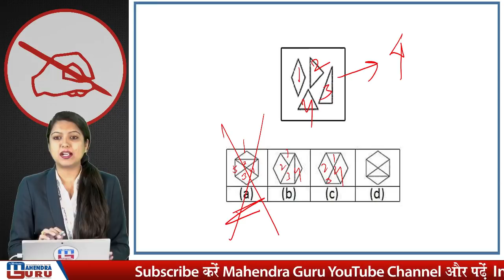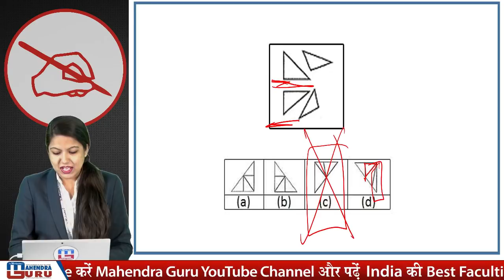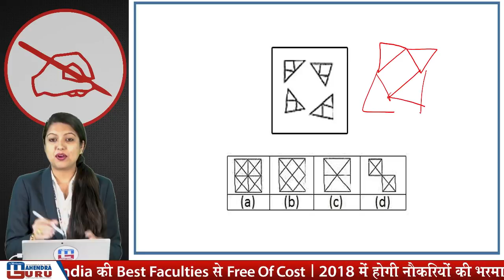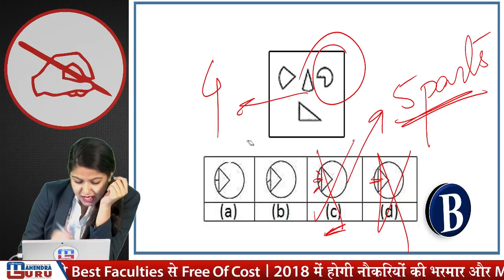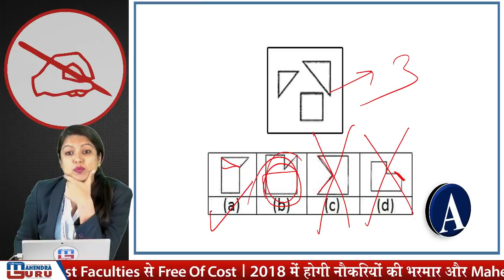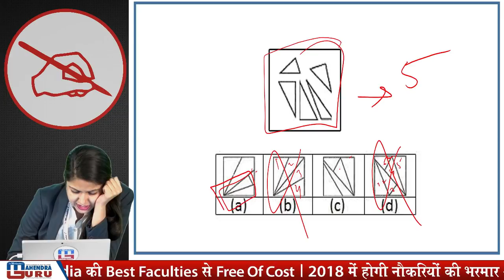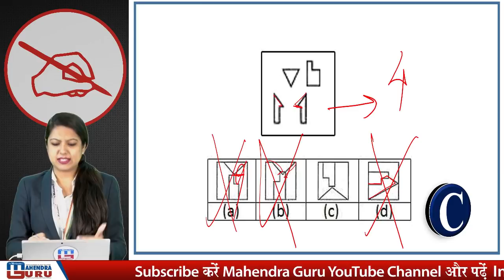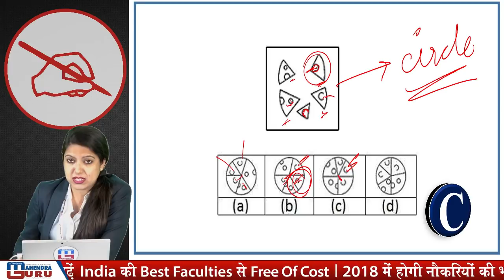UP Police कांस्टेबल 2018 | Formation of Figure | Reasoning | Class - 26 | Live At 1:00 PM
Uttar Pradesh Police Recruitment and Promotion Board (UPPRPB) invites applications for the posts of 41520 Constable in Resident Citizen Police and Reserved Territorial Armed Constabulary.

बहुत बड़ी भर्ती है थोड़ी सी मेहनत आपको सफल बना सकती है।

1. No duplicacy or editing of the videos is allowed without the written permission of the publisher.

2. All the dispute are subject to Lucknow Jurisdiction only.

@ Copyright Reserved